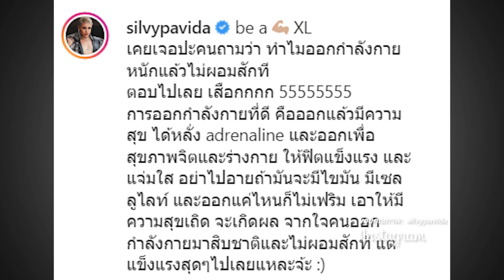“ซิลวี่” ฟาดกลับจุกๆ คนถามออกกำลังกายหนักทำไมไม่ผอมสักที ?